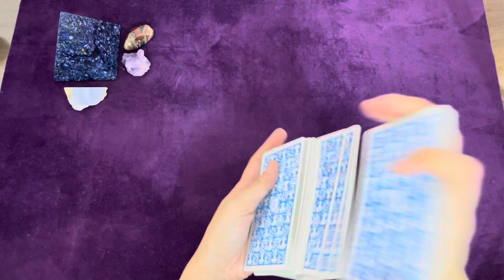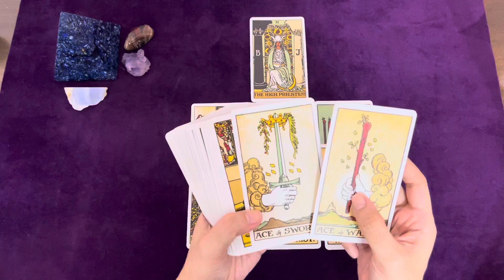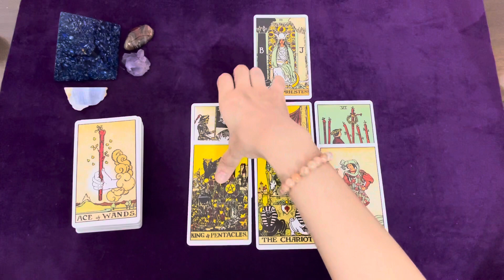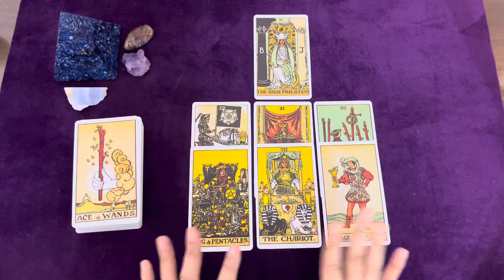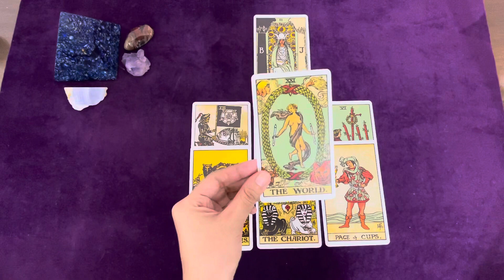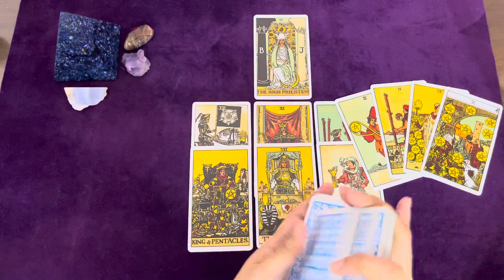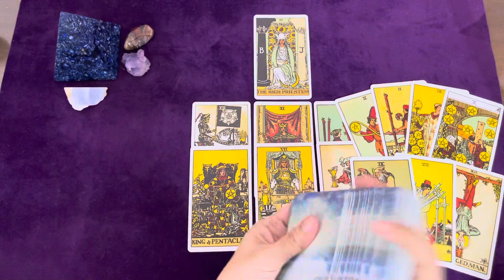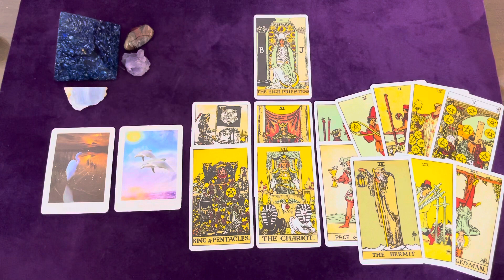SAGITTARIUS TAROT | DECISION TIME ⏳YOUR INTUITION IS YOUR KEY 💖 | NOVEMBER 2021 WEEKLY LOVE